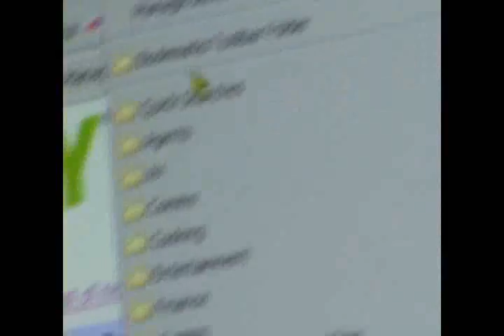Barking Dogs - drove me crazy in 2006 and it hasn't stopped since!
Next door's dogs used to yap all all day long (as their owners went out and just left them alone in the back yard all day) and truly drive me crazy - this is a video i made to use as evidence against them. I'm sure all 'neglected dog neighbors' will appreciate the noise abuse being shown so clearly. Bear in mind I explained nicely several times and this still went on Monday to Friday frm 9am till 6pm. Working from home had become almost impossible for me.
Eventually I called Animal Control to see what my options were. The lady had to ask me three times what my complaint was as she could not hear what I was saying over the barking (ironic, huh?)
Anyway, happy ending as after another chat wth my neighbor and boyfriend she said she was taking them to her Moms, where they have been happily spoilt with attention ever since. WIN for al of us!